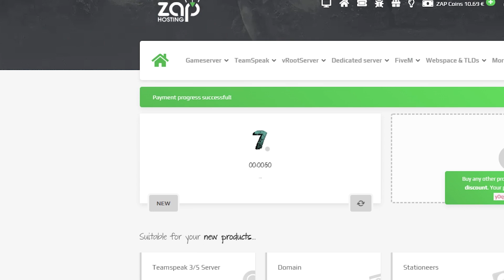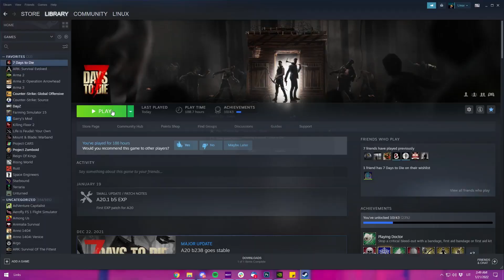How to setup 7 Days To Die server EASILY! | WORKING 2025